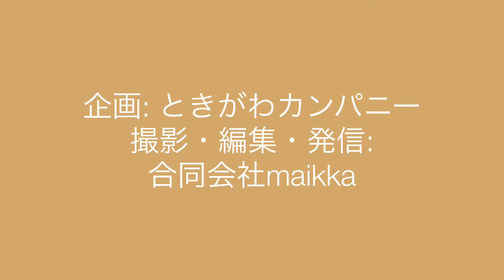ミニ起業家向け スマホ動画講座（66）埼玉県比企地域で、研修（女性への上手な教え方講座）・セミナー（ランチェスター戦略）・読書会（起業・経営本）・勉強会（地域活性）を開催するときがわカンパニー（同）